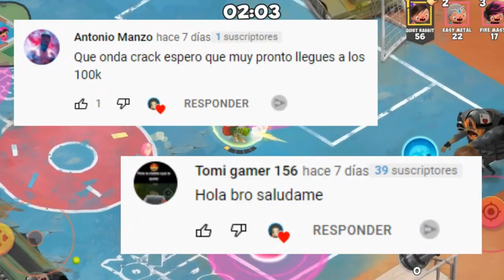LOS MEJORES JUEGOS ANDROID DE ESTE 2023 - Gato Garabato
¿Quieres saber cuáles son los mejores juegos para Android en 2023? En este video te presentamos una lista de los juegos más populares, divertidos y adictivos que puedes jugar en tu dispositivo móvil.

Encontrarás juegos de todos los géneros, desde shooters, juegos de rol, hasta juegos de estrategia. ¡Hay algo para todos!

Juegos de Android
Juegos móviles
Mejores juegos para Android
Juegos populares para Android
Juegos divertidos para Android
Juegos adictivos para Android